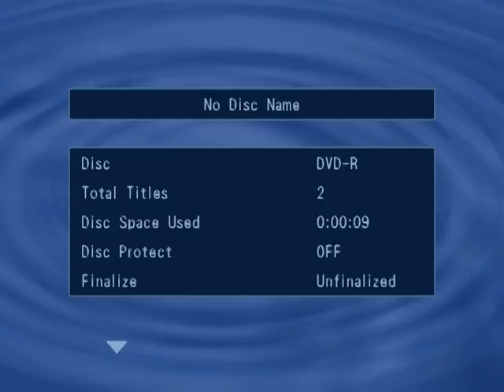Jerome Knox (#44)..Detroit Cody High School--(1993 11th Grade)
Jerome Knox (#44). Detroit Cody High School 11th Grade Football Highlight Film--(1993, RB, DB, KR, PR)